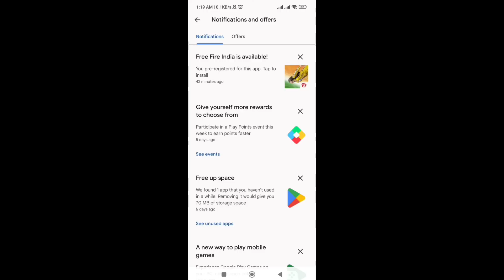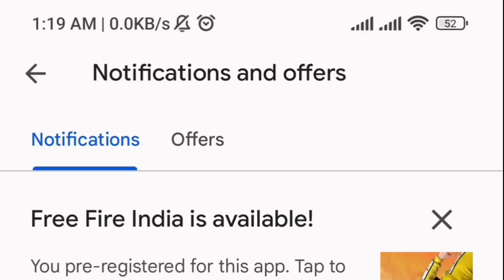free fire India invitation